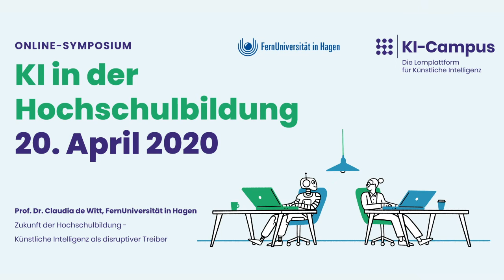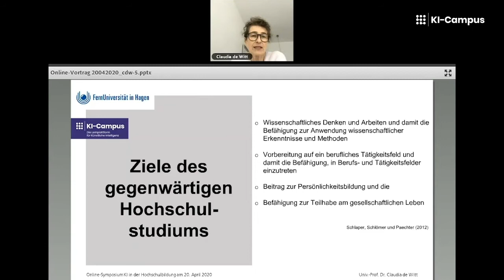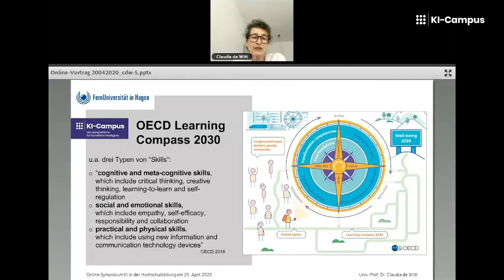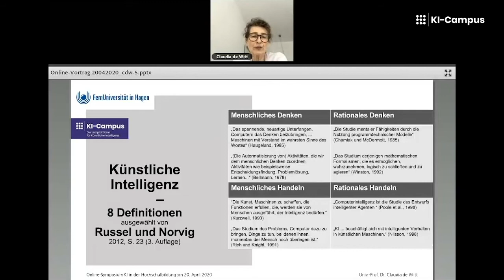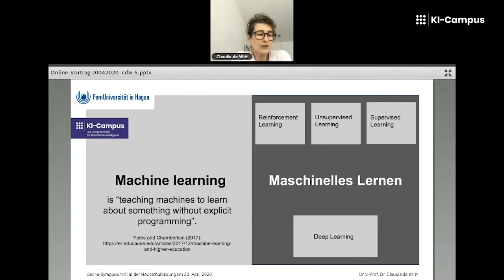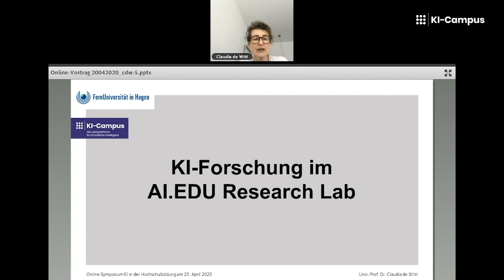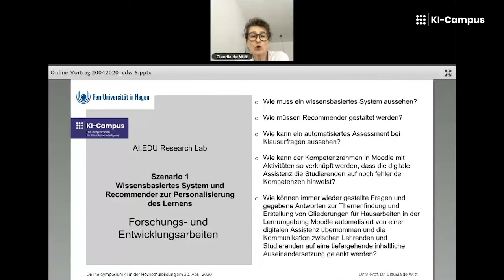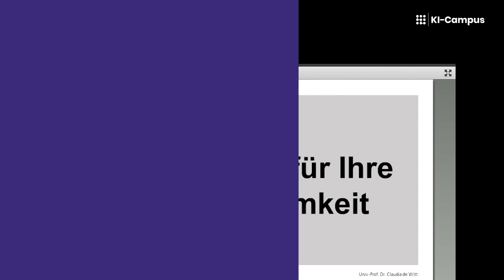Online-Symposium "KI in der Hochschulbildung": Claudia de Witt, FernUniversität in Hagen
Um den Status quo und die Zukunftsperspektiven von KI-Inhalten und KI-Methoden in der Hochschulbildung zu diskutieren, haben der KI-Campus und das AI.EDU Research Lab der FernUniversität in Hagen am 20. April 2020 zu einem Online-Symposium eingeladen. Die Veranstaltung richtete sich an Praktiker*innen, Forschende, Lehrende, Mitarbeitende in Unterstützungsstrukturen sowie Studierende.

Über den KI-Campus:
Der KI-Campus ist ein vom Bundesministerium für Bildung und Forschung (BMBF) gefördertes F&E-Projekt. Im Zentrum steht der prototypische Aufbau einer auf das Thema KI spezialisierten digitalen Lernplattform.